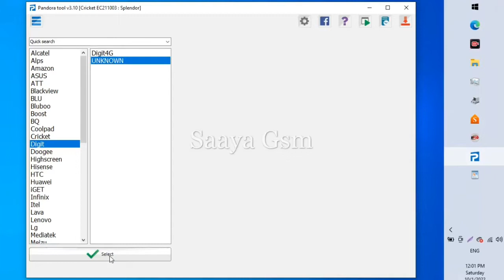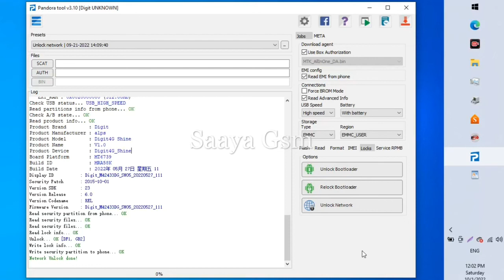Jazz Digit 4G Shine Unlock Done with Pandora box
In this Video I Am Gonna Tell You That, Jazz Digit 4G Shine Unlock Done with Pandora box